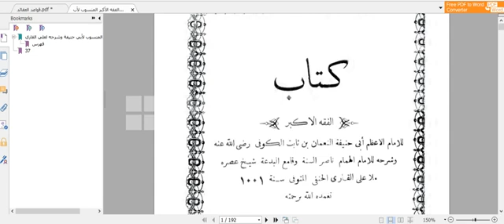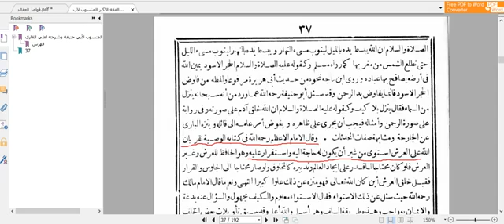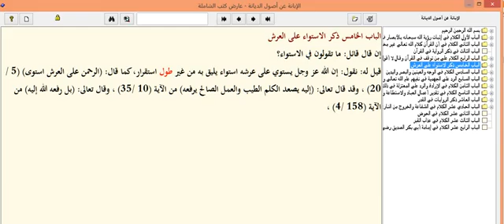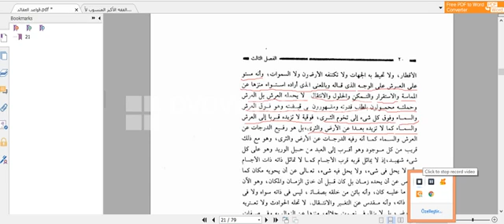"Allahın Ərş'ə İstivası" - İmam Əbu Hənifə, İmam Əş'ari, İmam Qazali!